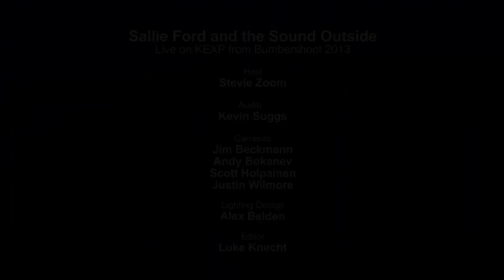Sallie Ford & The Sound Outside - Live @ Bumbershoot Music Lounge - Seattle WA 2013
Sallie Ford and the Sound Outside performing live in the Bumbershoot Music Lounge. Recorded September 1, 2013.
Party Kids